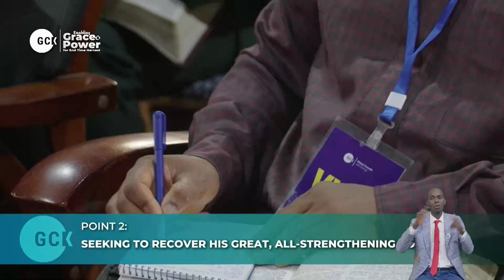Unlimited Grace And Unfailling Power For Unstoppable Harvesting vfr By Pas. W.F. Kumuyi